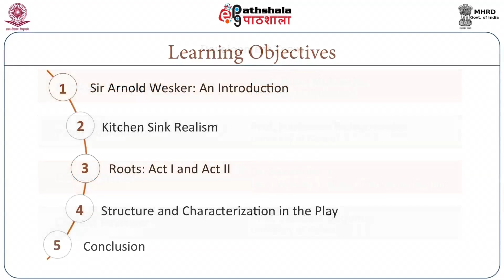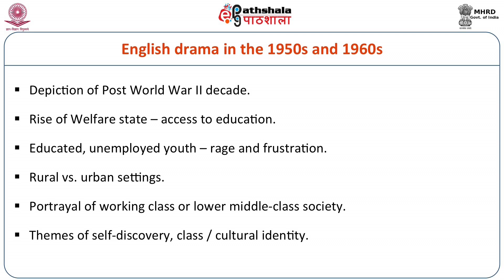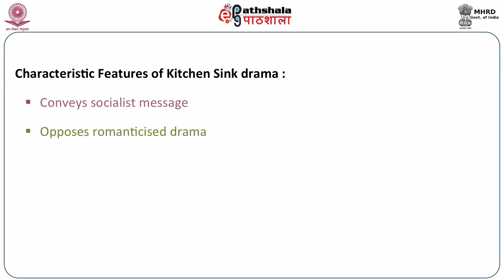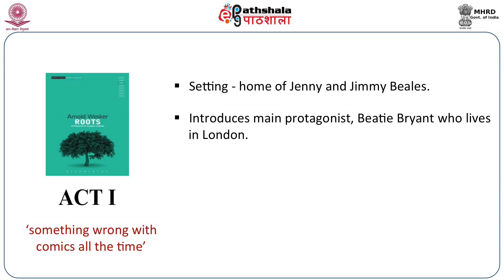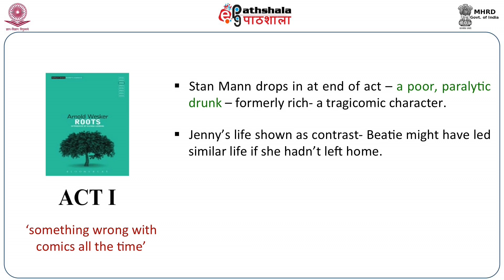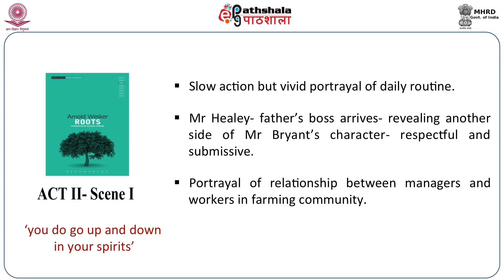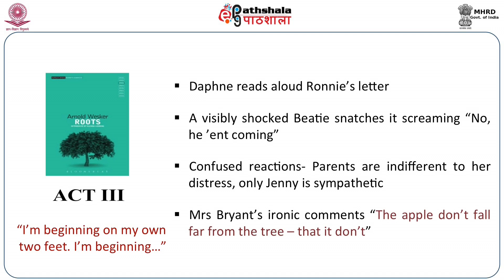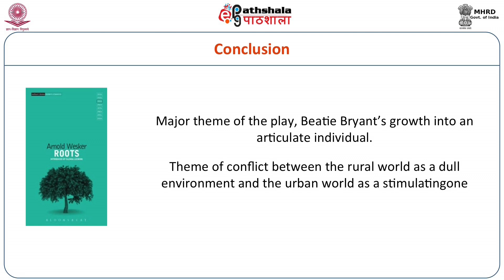Arnold Weskers: Roots